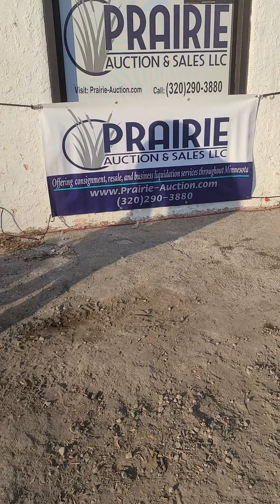9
Up for Auction - Ending 11/16/2022 06:40 pm
Title: Commercial Equipment Part 2